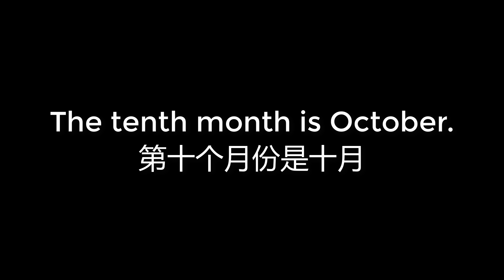00091 The tenth month is October 第十个月份是十月